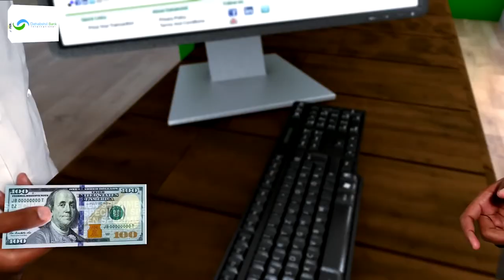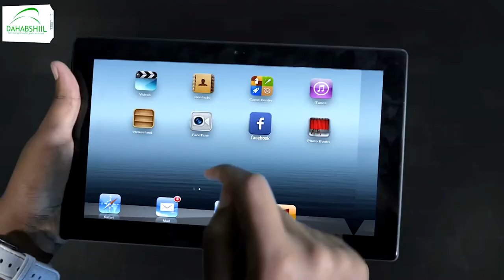"8 Sanno, ayaan ku Jirey xisbiga ucid Tacab badan ayaa iga galey" Xil. Siciid Mire Giire.